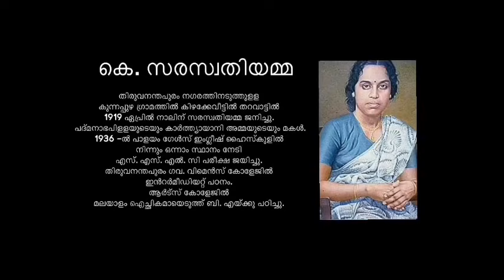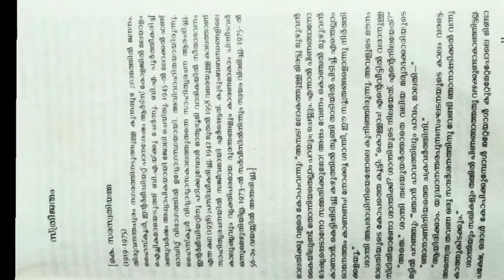Sthree janmam / K Saraswathiyamma /സ്ത്രീജന്മം /സരസ്വതിയമ്മ/ കഥാപഠനം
It's a study on the short story Streejanmam written by  Saraswathyamma, one of  the leading feminist writers of Kerala.